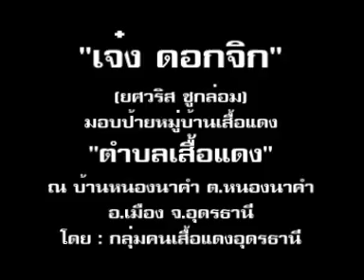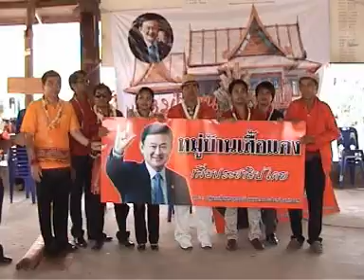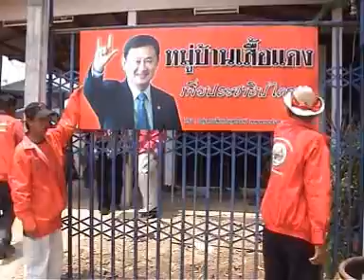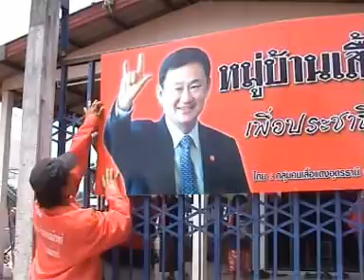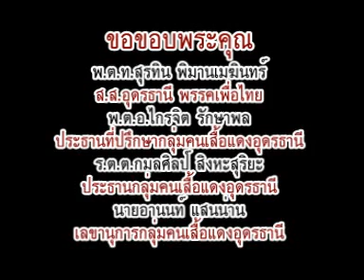เจ๋ง ดอกจิก มอบป้ายหมู่บ้านเสื้อแดงอุดรธานี